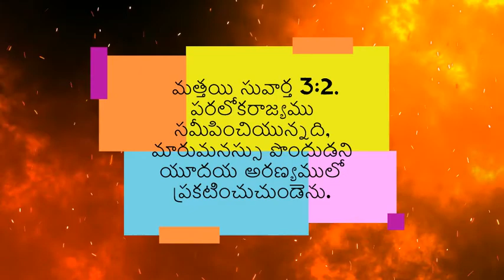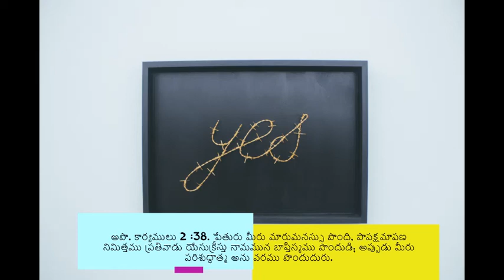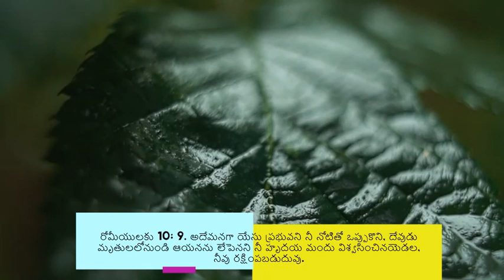రక్షణ పొంది ఉన్నావా ? | Be saved today - అనుదిన మన్నా by Pastor Aseervadam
When we are burdened by the sin, we will automatically seek salvation. Being saved is the ultimate gift of compassion that God gave us. Are you saved? Are your sins forgiven? Let us see how Bible says, we can be saved.

అనుదిన మన్నా TeluguChrisitanMessage by Pastor Aseervadam